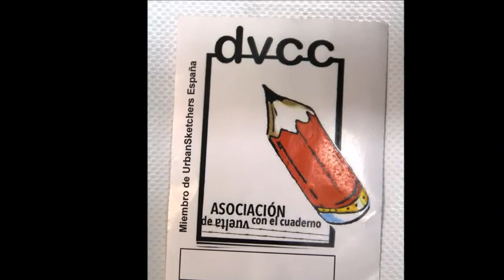El Encuentro de Magos "Florences Gili" de Tamarite... ¡que ni pintado!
El Encuentro Nacional de Magos "Florences Gili" se celebra cada segundo fin de semana de marzo desde el año 2000 en Tamarite de Litera (Huesca), organizado por la asociación Colectivo Pro-Tamarit. En 2015 celebró su edición número 16 los días 6, 7 y 8 de marzo.

El sábado 7 de marzo, miembros de la asociación "De vuelta con el cuaderno", con sede en Zaragoza, capturaron en sus libretas y cuadernos, con sus lápices, los momentos más mágicos de la jornada, el ambiente en la localidad y a sus protagonistas: los prestidigitadores y el público.

Más información del Encuentro en su blog Tamarite Mágicoh!